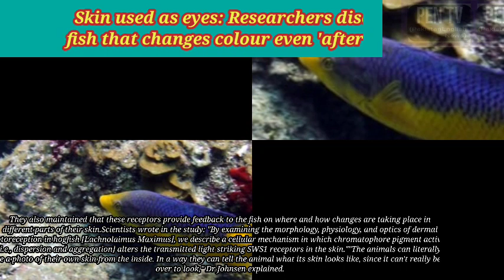Skin used as eyes: Researchers discover fish that changes colour even 'after death' || Pakistan News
Scientists have discovered in their new study a kind of fish called hogfish — Lachnolaimus Maximus — that can adapt to the colour in its surroundings even after it dies.

This study enabled experts to make sense of the evolution, habitat and other behaviours of the hogfish fish alongside their ability to adapt quickly.

Sonke Johnsen, an author of the study said: "In a way they can tell the animal what its skin looks like, since it can’t really bend over to look."

There are a number of sea creatures that can change their colour which helps them adjust as per the environmental temperature changes, attracting mates and providing camouflage, said researchers.

According to the researchers including those from the University of North Carolina, Wilmington in the US, cells on their bodies called chromatophores, contain pigments, crystals or tiny reflective plates, enabling these species to make changes in their colours rapidly.

The reef-dwelling fish — commonly found in the Atlantic Ocean from North Carolina to Brazil — does this to camouflage and escape predators, or maybe for social signalling.

Scientists were surprised to see that activity of colour changes even after their death.

In the new research published in the journal Nature Communications, experts used microscopy to determine the impact of light on different parts of the fish.

They found that light receptors, called SWS1, underneath the chromatophore, may be involved in the process.

Cells are sensitive to the light shining through colours expressed by chromatophores, specifically the wavelength of light that is present in their coral reef habitat, researchers said.

They also maintained that these receptors provide feedback to the fish on where and how changes are taking place in different parts of their skin.

Scientists wrote in the study: "By examining the morphology, physiology, and optics of dermal photoreception in hogfish [Lachnolaimus Maximus], we describe a cellular mechanism in which chromatophore pigment activity [i.e., dispersion and aggregation] alters the transmitted light striking SWS1 receptors in the skin."

"The animals can literally take a photo of their own skin from the inside. In a way they can tell the animal what its skin looks like, since it can't really bend over to look," Dr Johnsen explained.

"Just to be clear, we’re not arguing that hogfish skin functions like an eye," Dr Schweikert said, adding that "eyes are capable of more than just detecting light."